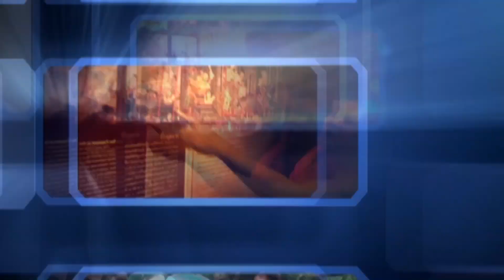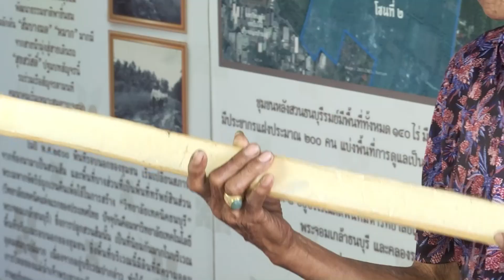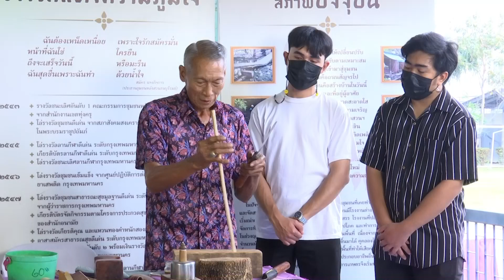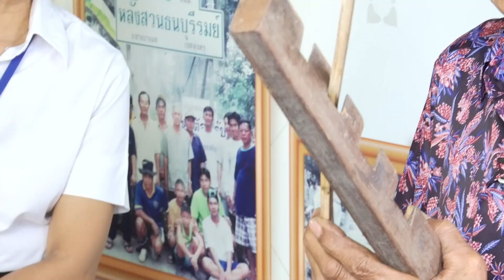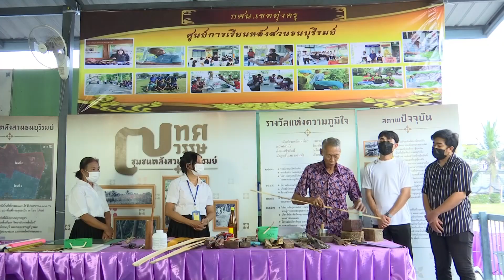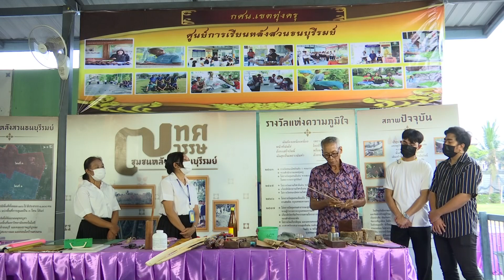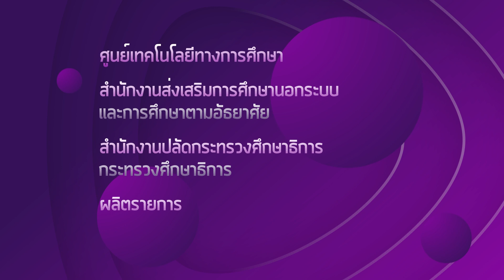เรียนนอกรั้ว ตอน การอนุรักษ์ภูมิปัญญาการทำว่าวจุฬา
รายการเรียนนอกรั้ว ตอน การอนุรักษ์ภูมิปัญญาท้องถิ่นการทำว่าวจุฬา กศน.เขตทุ่งครุ กทม.